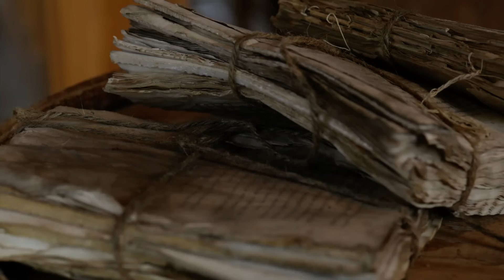In 1988, A Whole Classroom Went Missing. Now They've Been Found, And Tell Their Bone-Chilling Story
When, in 1988, a whole classroom full of students went missing, no one could believe it. It had been a mystery that confused a nation as its children had gone missing for almost 40 years.